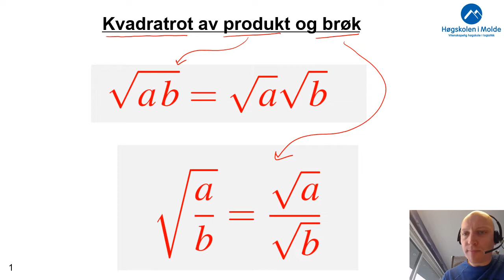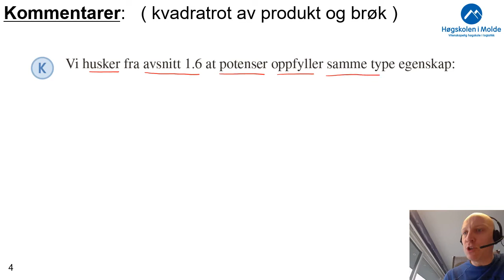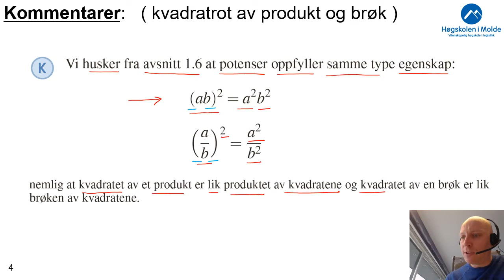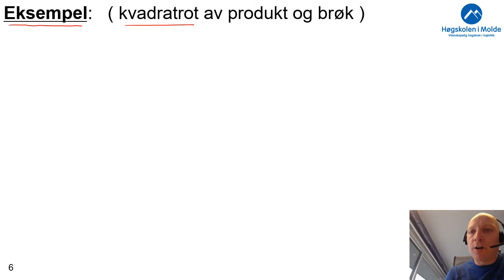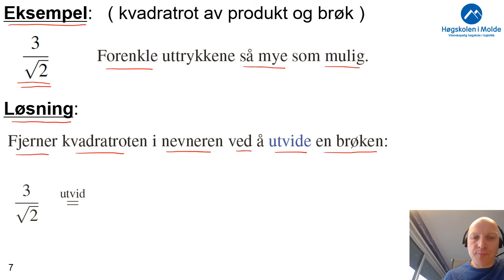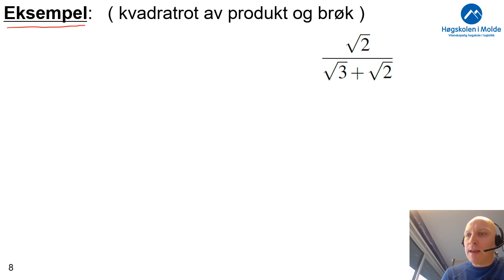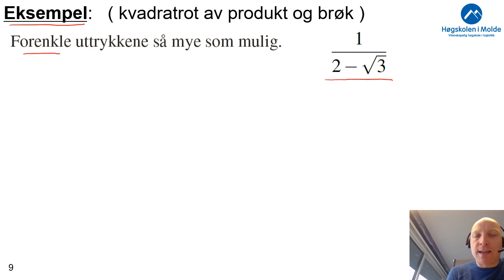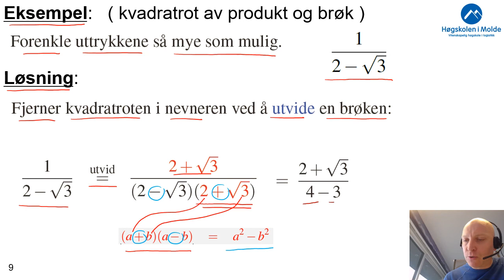Uke 2.4b Kvadratrot med produkt og brøk